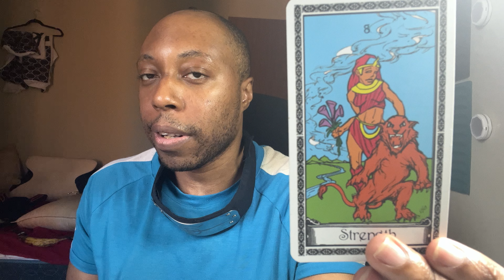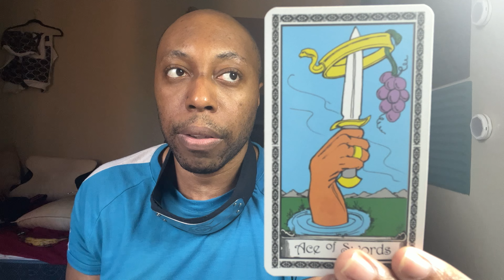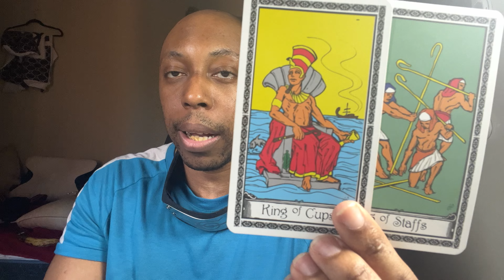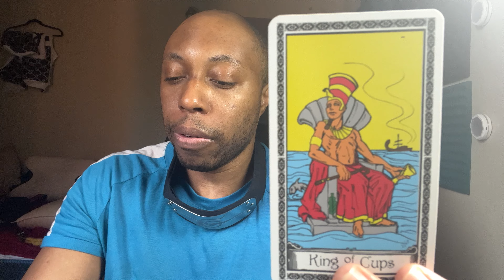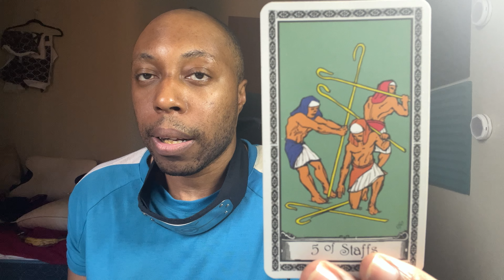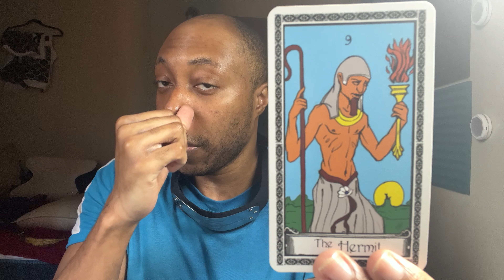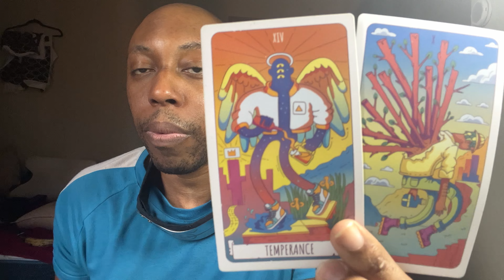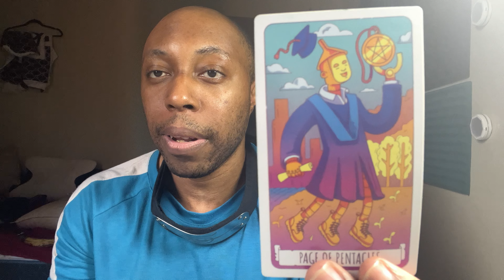PISCES:You Now Know Your Value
This self-assurance becomes a guiding light, helping you set boundaries, pursue meaningful goals, and build healthier relationships. Embracing your self-worth is a transformative step towards a more fulfilling and contented life.